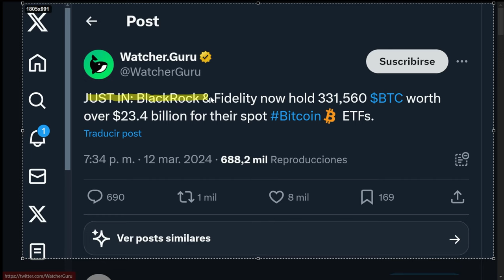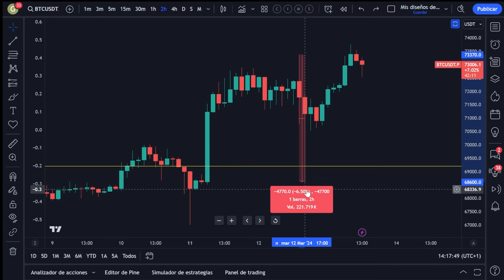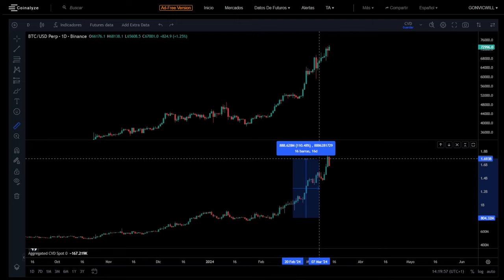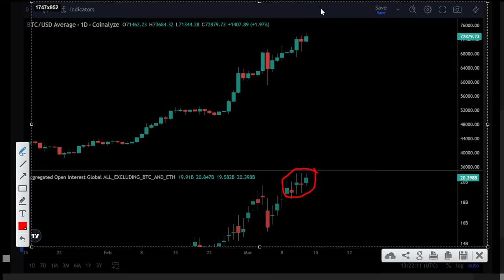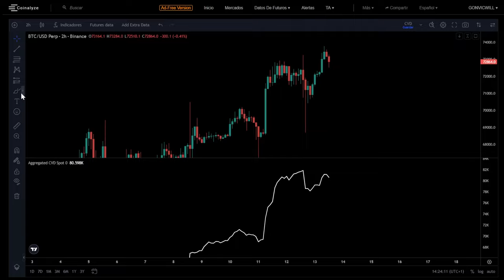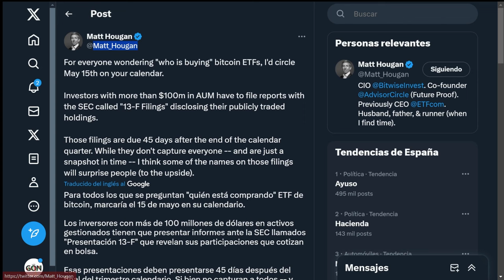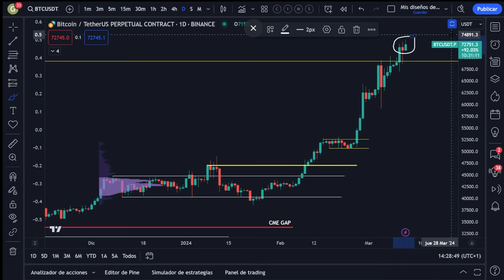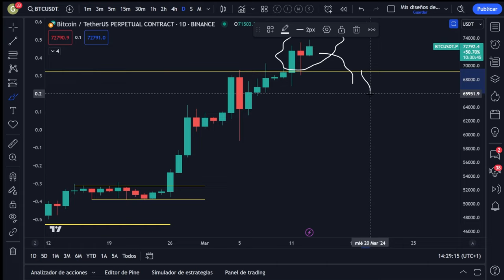Los ETFs ARRASAN Con BITCOIN PERO CUIDADO DIVERGENCIAS BAJISTAS !!